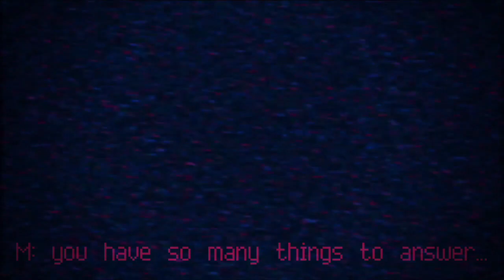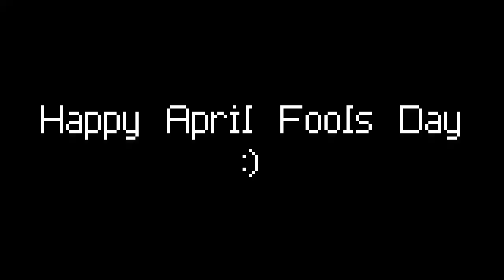VS Mofo: The 1st (April Fools)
the first april fools i've made from VS Mofo

that's the version 1, I'll upload the version 2 when the VS Mofo chapter one gets complete lol